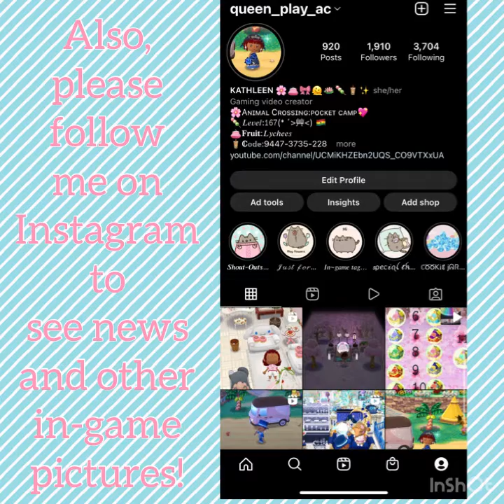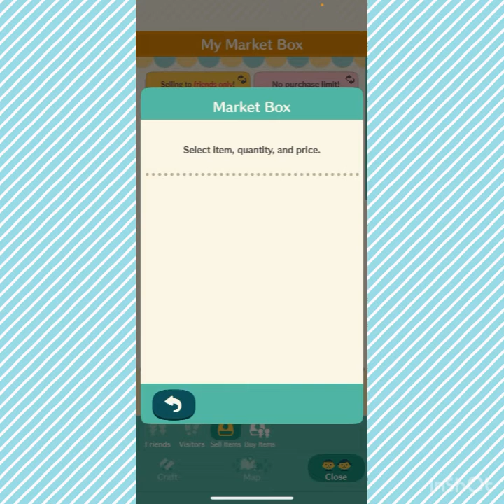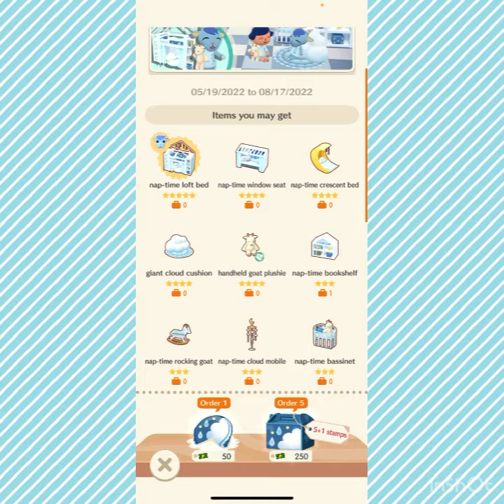Dragonfly Sky Goals! | Animal Crossing Pocket Camp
Just completing the damselfly bug goals!

*:..ﾞ((ε(*´･ω･)っ†*ﾟ¨ﾟﾟ･*:..☆